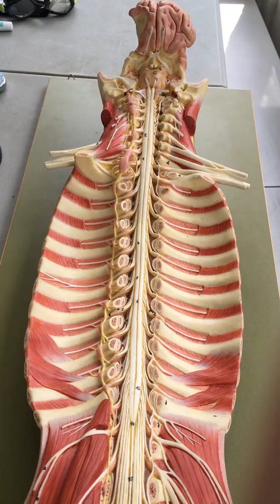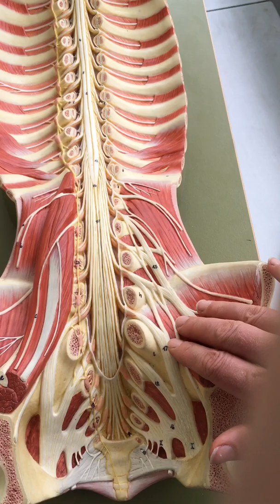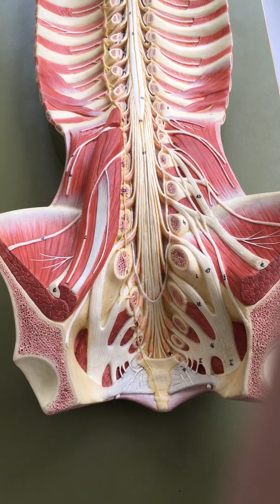Lab 06 Spinal Cord Model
Tour of the spinal cord.